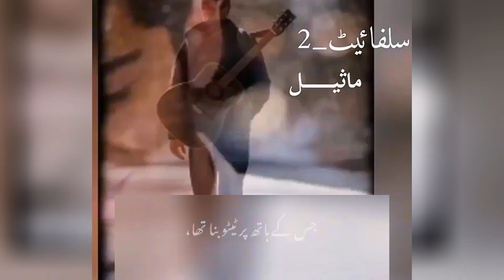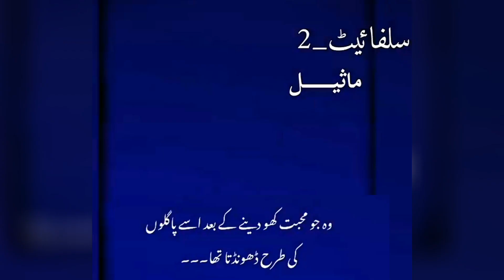Maseel (ماثیل)novel (Sulphite 02) | کیا کسی نے آر جے کو دیکھا ہے؟ | Novel by Noor Rajpoot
To be continued.
Keep in touch for next episodes.
Maseel(Sulphite part 02) novel by  Noor Rajpoot . Maseel is One of the famous and heart-touching social romantic urdu novel.

        This is the story of people who faced many trials in their lives and some of them who suffered a lot in love, but everyone was rewarded for their goodness and punished for every mistake.

        She mostly writes, adventure based, motivational, inspirational , romantic and unique story novels. She also writes Islamic novels. Her every novel contains a different and unique story that impressed the readers.

        Noor Rajpoot Novels stories are reality and fact based. Her novels are liked by both men and women. She has a large fan following on social media.

       She started her pen journey with the novel "Mere Rehnuma"(”میرے رہنما“). For which she got a lot of praise from a certain section of readers. In the year 2019, he started writing the timeless novel Sulphite(سلفائٹ ),, inspired by some real characters and their stories.

       By the end of Sulphite (سلفائٹ ), the novel had gone viral on Instagram and Facebook everywhere. The next big milestone in Noor's pen journey came when the leading publishing house of the country approached her personally and asked for permission to print a Sulphite novel.

      Maseel novel is the 2nd part of Sulphite novel which  is ongoing in episodes .
Sulphite Novel by Noor Rajpoot is about (Zindagi ke sath pehron ki kahani) and this story is based on the unique love story, combining knowledge and different ERA’s of life.

         Sulphite novel is as unique just like the name. Throughout the novel, this man will not be hated at all because if he asks a question, answer it. Is he a disbeliever? How does he talk about Allah even when a person does not get an answer to his question? How can he believe when the questions of this child have been ignored since childhood? The way he talks logically should be answered in the same logic when a person does not believe in religion at all and you still read the Qur’anic verses. How will he believe you when he is a denier of Islam

           “Sulphite” (Zindagi ke sath pehron ki Kahani) story based on the unique story, Islamic, singer hero, hijabi-heroin, Muslim-scholar, university mate, abroad, science, Romantic, stubborn-hero and much other knowledge you can gain from it.

           Before talking about the novel, I would like to appreciate the title cover of the novel. Yes, the Sulphite novel is as unique as its name. Throughout the novel, this man will not be hated at all because if he asks a question, answer it. Is he a disbeliever? How does he talk about Allah even when a person does not get an answer to his question? How can he believe when the questions of this child have been ignored since childhood? The way he talks logically should be answered in the same logic when a person does not believe in religion at all and you still read the Quranic verses. How will he believe you when he is a denier of Islam?

         Sulphite” (Zindagi ke sath pehron ki kahani) story dependent on the special story, Islamic, vocalist legend, hijabi-heroin, Muslim-researcher, college mate, abroad, sciency, Romantic, difficult saint and a lot other information you can acquire from it.

         Prior to discussing the novel, I might want to see the value in the title front of the novel. Indeed, the Sulphite tale is just about as novel as its name. All through the novel, this man won’t be detested at all since, in such a case that he poses an inquiry, respond to it. It is safe to say that he is a doubter? How can he discuss Allah in any event, when an individual doesn’t find a solution to his question? How might he accept when the inquiries of this kid have been disregarded since youth? The manner in which he talks consistently ought to be replied in a similar rationale when an individual doesn’t trust in religion at all you actually read the Qur’anic stanzas. How might he trust you when he is a denier of Islam?

        you can learn in this novel how might we offer the response of an agnostic in a sensibly way every character of this novel is wonderfully characterized and heart contacting feelings.

This epic was composed by a sulphite author “Noor Rajput”

Noor Rajput devotes this novel to “Dr.Zakir Naik”